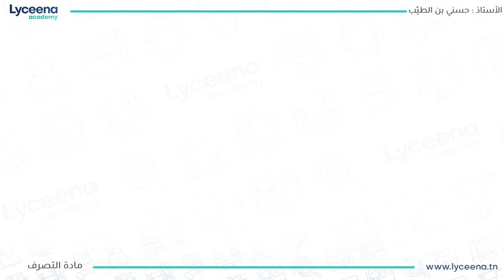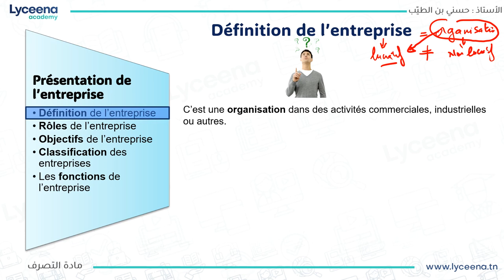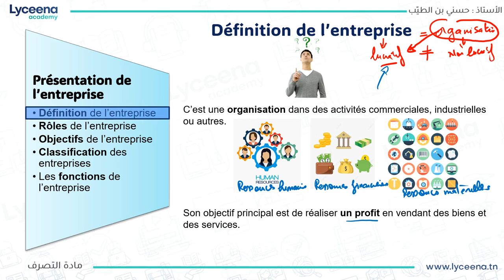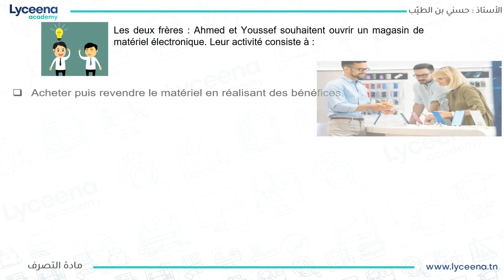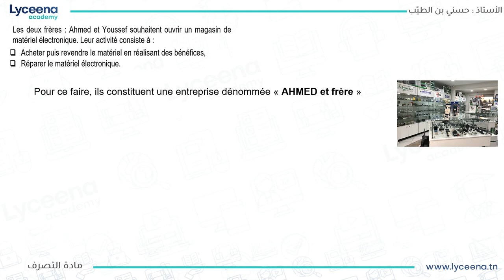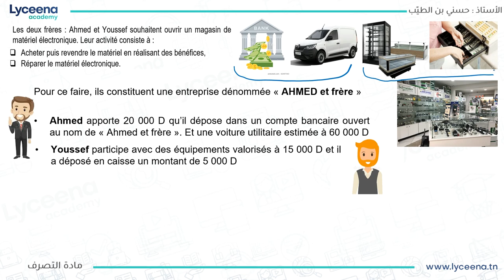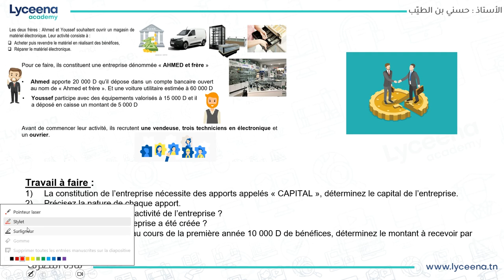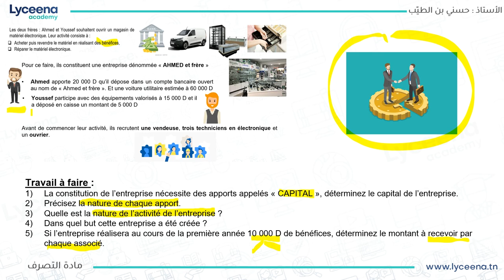2ème Economie Gestion | Définition de l'entreprise (1)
مرحبا بيكم تلامذة الثانية ثانوي اقتصاد و تصرّف نقدمولكم définition de l'entreprise  في مادة التصرف.
أو تتصلوا بينا على 31383580.